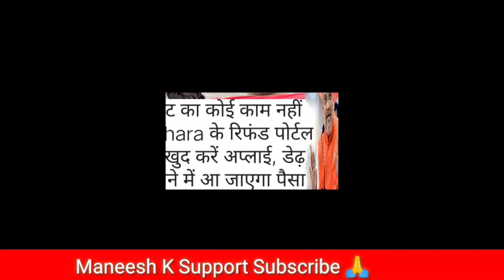एजेंट का कोई काम नहीं Sahara के रिफंड पोर्टल पर खुद करें अप्लाई, डेढ़ महीने में आ जाएगा पैसा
Hi
friends

MANEESH K SUPPORT

friends yadi aapko video acchi lagi to aap mere is channel ko

Comments

karna mat bhooliye ga🙏🙏🙏🙏🙏🙏

India Today News. news..ay
2023, sahara india new update 2023
sahara india ka paisa kab milega,
sahara india ka new update news,
sahara india latest news amit shah,
amit shah sahara india
sahara india latest news today 2023 live
sahara india news today in hindi,
sahara india ka taja khabar
sahara india payment latest news

your queries ?

        (Tags)

 Latest news sahara india
sahara india money
sahara india news
sahara india parivar
Trending
trending News
सहारा इंडिया

consumer forum, sahara
sahara Bank News 2022
sahara india
sahara india news, sahara india news live
Sahara india news, Sahara india today breaking news, Sahara india live news, Sahara india ka paisa kab milega 2023, Sahara india latest news

नमस्कार दोस्तों हमारे इस चैनल  मनीष के सपोर्ट में आपका स्वागत है हमारे चैनल पर नए हैं तो प्लीज सब्सक्राइब करिए वीडियो को लाइक करें हमारे चैनल से जुड़े रहने के लिए
supreme court miting
sahara india bank news
sahara india live news
sahara india sebi bhugtan
sahara sebi meting
sahara sebi bhugtan
sahara sahara india latest news

subrata roy
Sahara news today
sahara india
sahara new
single safar, sahara india ka paisa kaise milega, sahara pariwar latest news
Shree vlog,
Heatme
sahara india limited
subrata roy
Sahara news today
sahara india, sahara india latest news
sahara company new update
sahara india se paise kaise nikale, sahara new
sahara sebi latest news sahara india ka paisa kab milega

मनीष के सपोर्ट एक ऐसा चैनल है जिस पर आपको हमेशा ताजा खबरें और काम की जानकारी हिंदी में मिलती है
investors money return sahara india, sahara group, sahara india se paise kaise nikale, sahara india latest update, sahara india latest video, sahara india good news, sahara india ad bihar, sahara ind